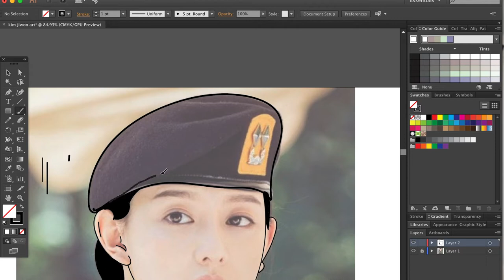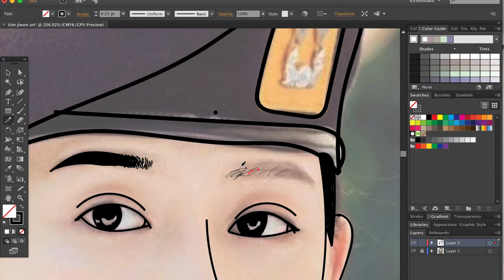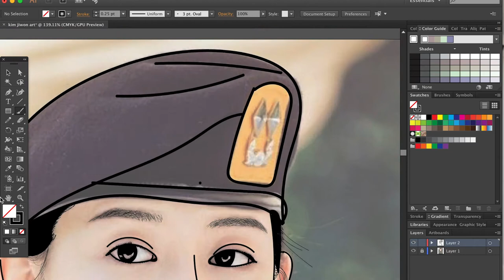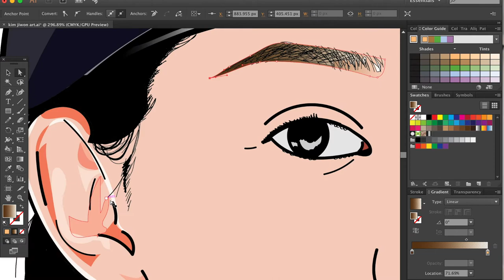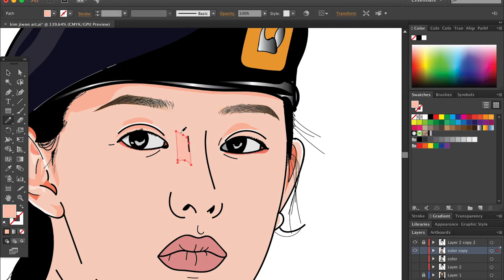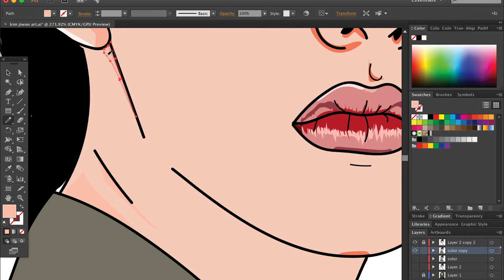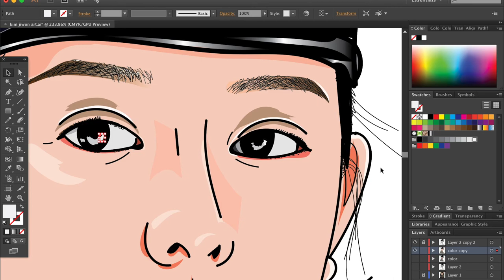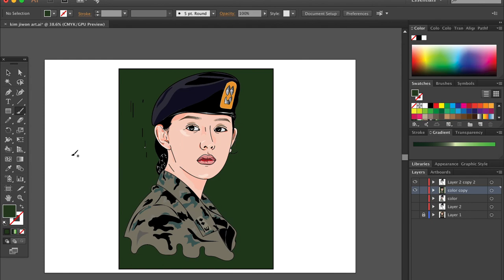digiart1: Kim Jiwon Art 10.19. 2020 | em toon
Hey guys! ☃︎
WELCOME TO MY EMTOON!
#1 Kim Jiwon digiart

Hope you enjoy! (watch in HD)

Tools:
Huion.ph (Shopee)

☛ My Editing Software: iMovie
☛Camera: Canon EOS M100

❤︎ em-toon❤︎